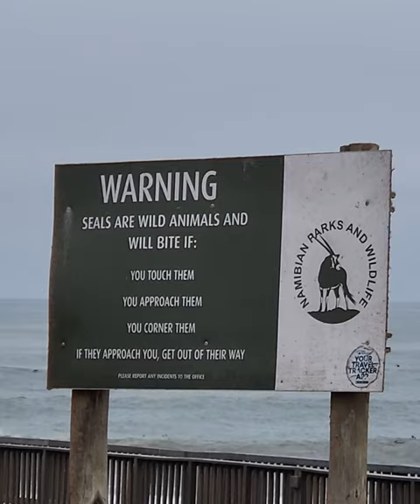Namibia Cape Cross